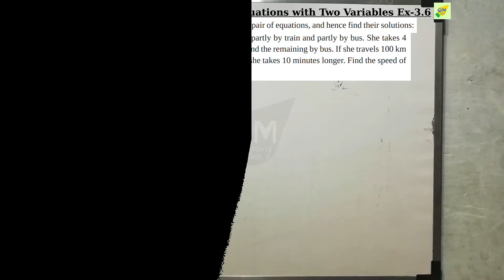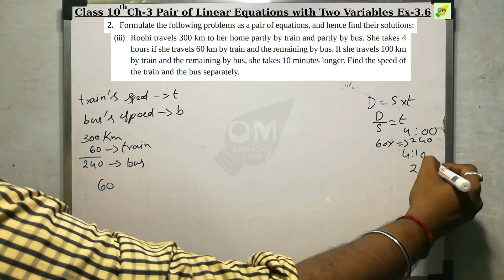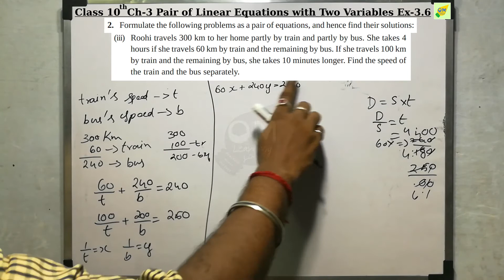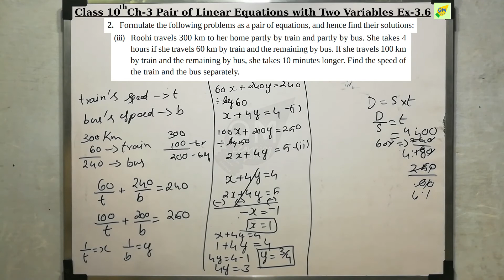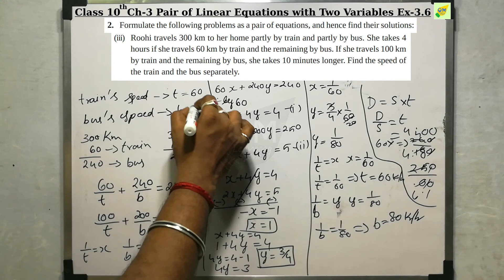CBSE 10th Maths | Pair of Linear Equations | Chapter 3 | Exercise 3.6 | Q 2 iii | In Tamil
Note:
1- Don’t skip any sums, exercise, and videos importantly introduction video.
2- Don't forget to subscribe to our channel and click the bell icon to get instant notification of every video uploads If you like this video give the thumbs up and you can post your doubts and opinions in the comment box.

Discussion forum